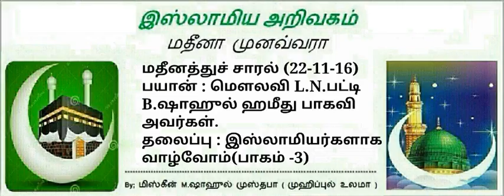50 - (PART-3) இஸ்லாமியர்களாக வாழ்வோம்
மதீனத்துச் சாரல்(22-11-16)
பயான் : மௌலவி L.N.பட்டி B.ஷாஹுல் ஹமீது பாகவி அவர்கள்.
தலைப்பு : இஸ்லாமியர்களாக வாழ்வோம்(பாகம் -3)